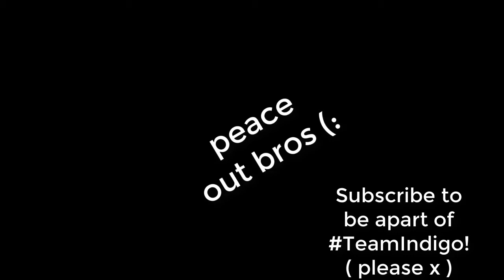Ultimate Gaming Setup Tour! *LIT CINEMATICS*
Thank you for supporting me on my journey, throughout the 1 year ive been on Youtube, I've had 3 different setups, and so far this one is my favourite, and trust me, it will be upgraded ONCE more, and I may or may not show you guys.

Susbscribe for more pointless content!

Should I do vlogs on my Samsung J3 or nah?